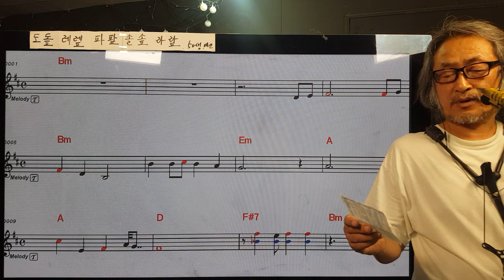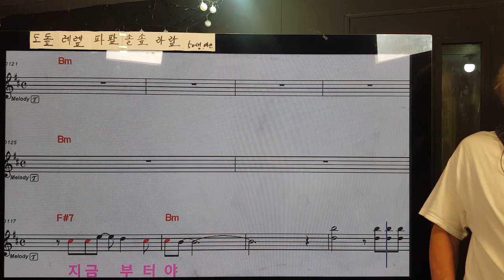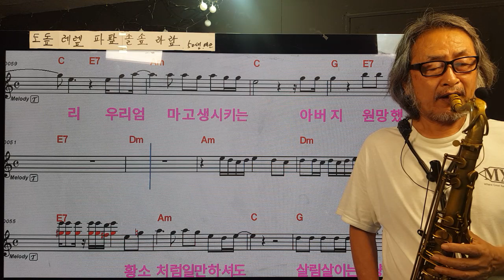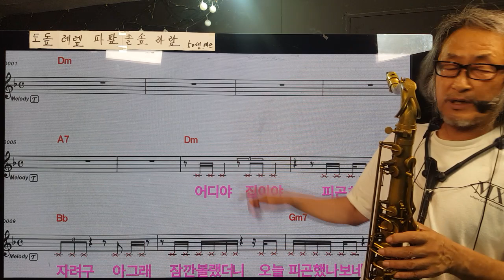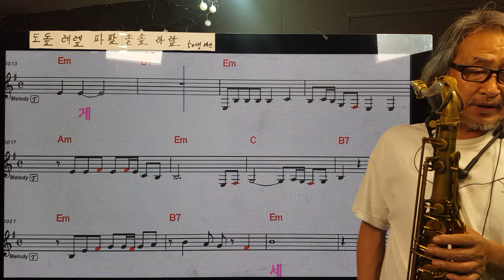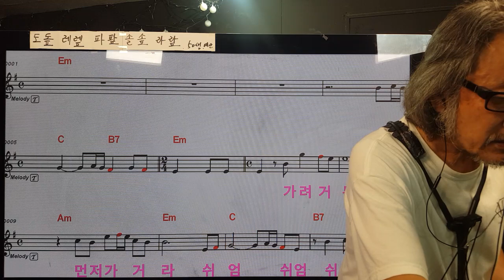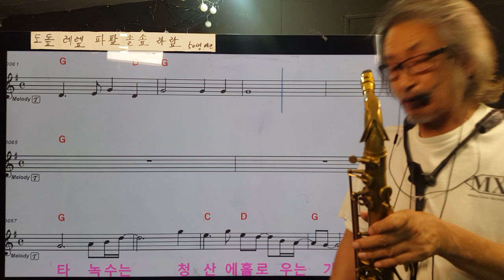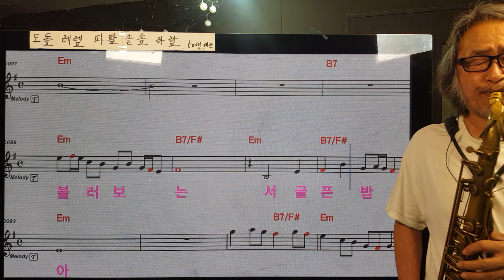164.장재권님.한누리님.안태원님.막걸리한잔Gm.세월아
네가왜거기서나와Dm.동전인생Dm.장녹F.추억소야Dm